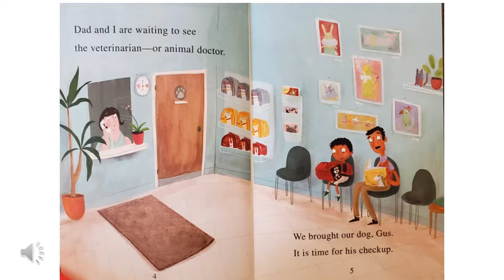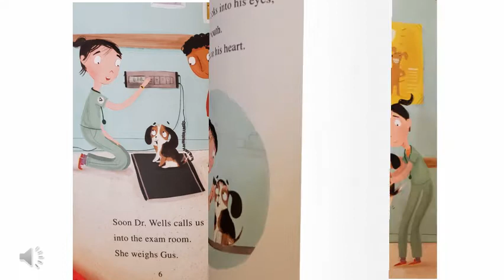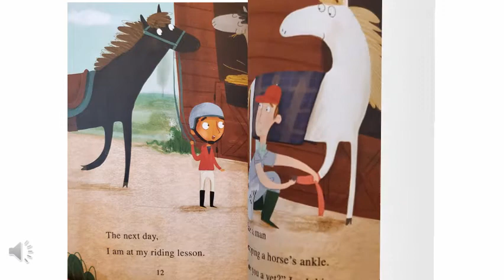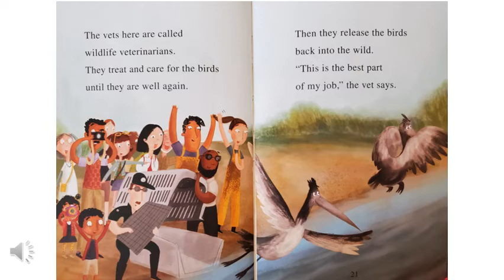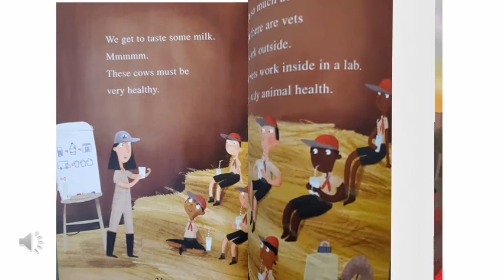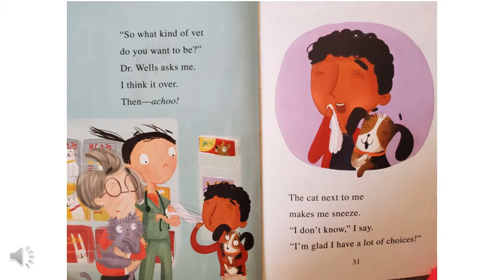Ms. Julie reads "I Want to Be a Veterinarian"